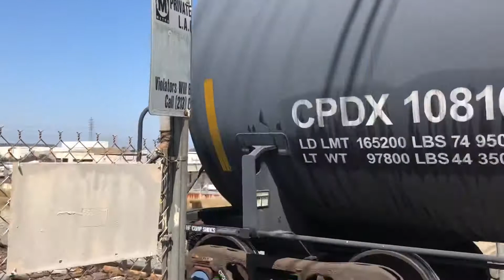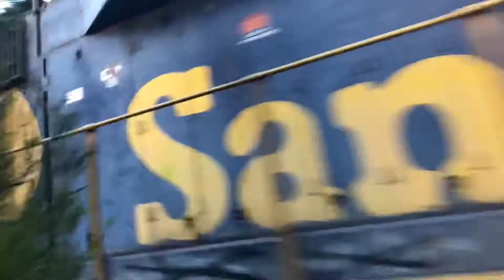BNSF Harbor Sub Trains At Torrance California.